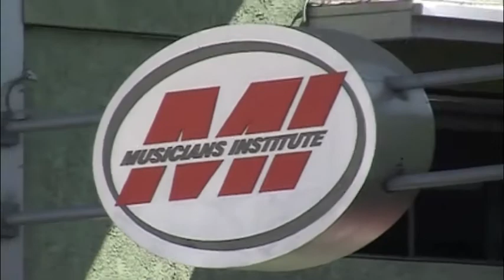Hollywood Blvd Rush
Rock band Rush's star on the Hollywood Walk Of Fame, Labor Day 2010